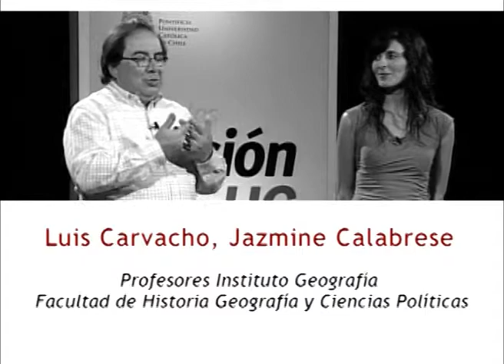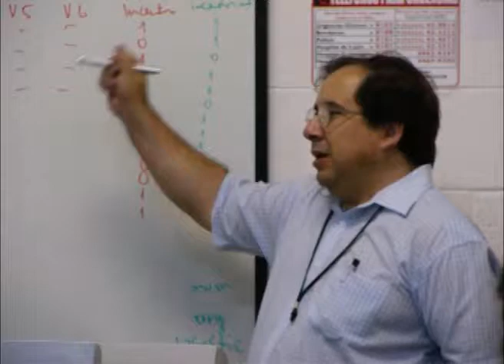La pasión de Jazmine Calabrese y Luis Carvacho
Académicos del Instituto de Geografía UC - Su pasión: enseñar.